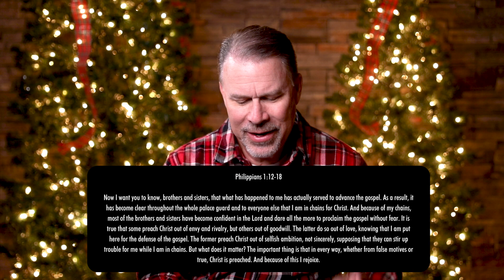Living Like An Overcomer • Pastor Doug Heisel • New Life Church Daily Devotionals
New Life Church daily devotionals are designed to help us reflect, learn, and apply biblical principles to our everyday lives. Lean in and take notes as we hear thoughts from our New Life team.

The mission at New Life Church is simple: we exist to invite more people to be filled up with NEW LIFE in Jesus Christ. We hope you're encouraged and challenged by today's message!

👋 Join a live gathering every Sunday at 9:00am and 10:45am (Pacific Time)!

🖥 If you’d like to attend an event, get connected to a Life Group, or get more information, you can find it

🤝 To create more room for more people to experience the love of Jesus, support the ministry